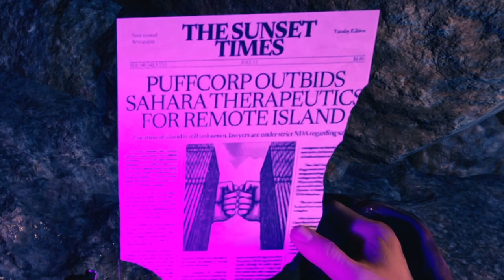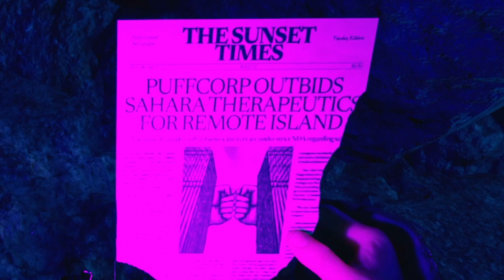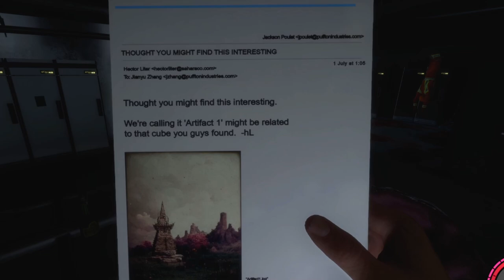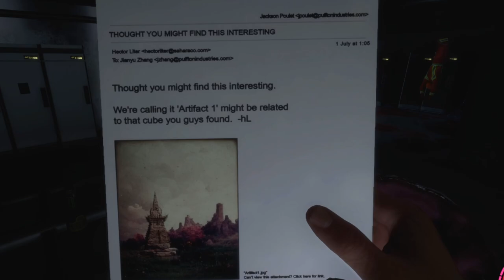ARMADOS HASTA LOS DIENTES | SONS OF THE FOREST | EpsilonGamex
Ya estamos jugando Sons of the forest en los directo para quienes quieran darse una vuelta :D